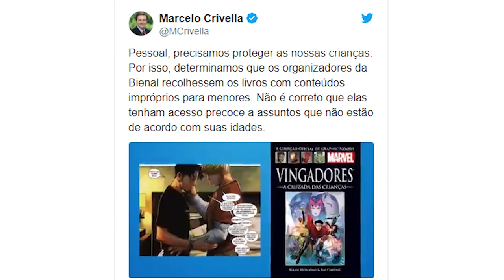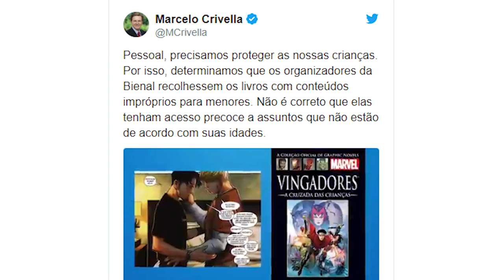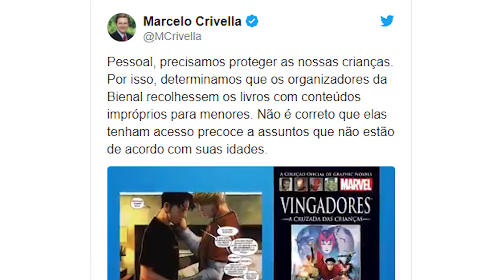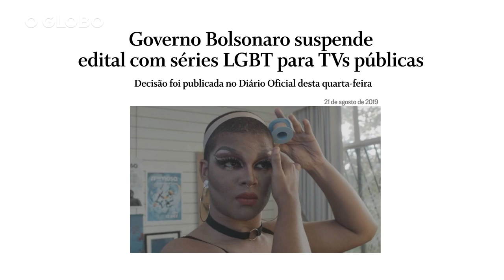Prefeito do Rio manda retirar HQ com beijo gay da Bienal do Livro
O prefeito Marcelo Crivella determinou a retirada da história em quadrinhos "Vingadores: A cruzada das crianças" da Bienal do Livro, no Rio de Janeiro. Dois dos personagens da saga são namorados e aparecem se beijando em um painel.  A Bienal se recusou a atender o pedido da prefeitura. O livro, no entanto, já está esgotado.